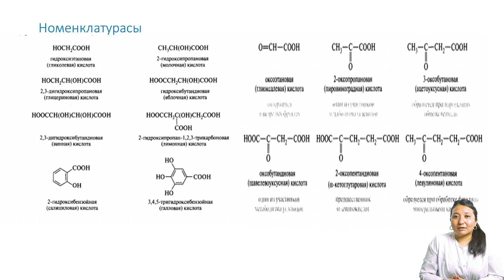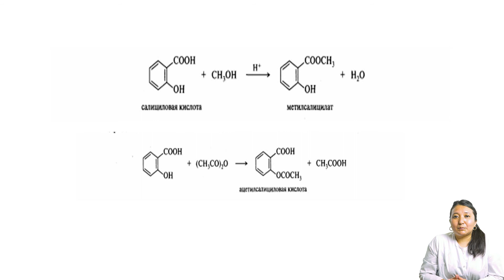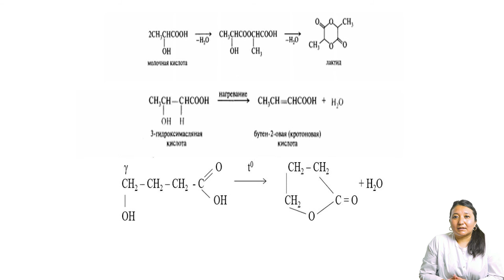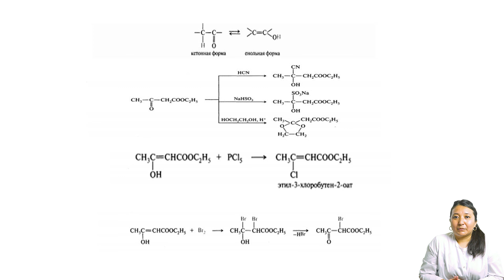Гетерофункционалды қосылыстар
Химия кафедрасының лекторы Алдибекова Г.А.